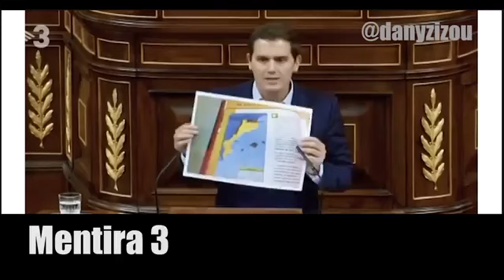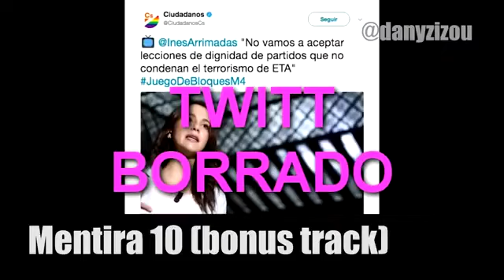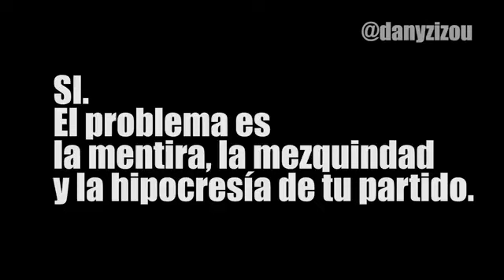Las trolacas de ciudagramos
C's és aquell partit que no dóna suport a una vaga feminista per ser anticapitalista i després se'n vol apropiar l'èxit.

Els que denuncien l'odi i xenofobia dels independentistes amb representants d'ultra dreta a les seves llistes electorals i en les seves bases de simpatitzants.

Els que demanen respecte pels símbols, pels seus. Els dels altres els podem menysprear, treure'ls i cremar-los, si cal.

Els que parlen de sanitat pública i universal, excepte pels migrants en situació il.legal. Aquests que es morin o que paguin. Ah no! Que paguin tots, pq tb volen establir el co-pagament sanitari.

Els que senyalen i difonen imatges i dades personals de profesors, denuncien escoles on "s'adoctrina"... pero ells posen carpes amb globus per la canalla a la porta de les escoles.

Els q encara no han tocat poder i ja tenen investigacions en marxa pels tribunals de comptes. Els que van més dopats a les eleccions, fills predilectes del mercat més ferotge.

Els que volen canvi i "denúncien" la corrupció evitant que el partit més corrupte d'europa caigui en una moció de censura. i 6 dies després de votar amb el PP diuen que aquest canvi ve gràcies a les seves presions!!!

Els q et volen fer pagar el teu propi acomiadament. Riu de la reforma laboral que ens van colar fa uns anys.

Els q es vesteixen de trilingüisme i només volen fer desaparèixer el català de l'escola, del carrer i de les institucions.

Els que no saben que la llibertat d'expressió té mil i un matissos. Pq el seu objectiu és evitar que alguns directament s'expressin. Llibertat d'expressió la té igual qui insulta a Déu, al Rei o diu rates als seus veïns, o qui denuncia amb respecte actes punibles.

Els q diran el q sigui, faran el q sigui, canviaran de discurs quan sigui i s'inventaran el q sigui per treure més vots. De gent dolenta i/o d'ignorants q no saben què estan votant.

Aquells q diuen q només es governa per la meitat de catalunya, quan ells odien i li volen mal a l'altra meitat.

Són odi, són mentida, són avarícia, ambició desfermada, repressió, cinisme, censura, discursos d'aquells que són "pel poble però sense el poble".

Són destructius, perillosos i amb pasta pel màrqueting. Estem venuts.

LAS REITERADAS MENTIRAS DE CIUDADANOS
No debería quedar ya nadie que no estuviera al corriente de las mentiras de C's, pero por si acaso alguien anda un poco desinformado o desorientado, aquí hay una pequeña muestra que las deja bien claras...  Los muy bellacos mienten más que hablan y calumnian con toda tranquilad. Se ve que con tal de salirse con la suya hacen lo que haga falta.
EL PODER ECONÓMICO DE LA DERECHA LE SACA DE SU CASCARÓN EN BARCELONA PARA MOSTRAR SU ÚLTIMA CREACIÓN COMO UN PARTIDO POLITICO DE ÁMBITO NACIONAL. Y NECESITABA GENTE SIN IMPORTAR SUS PRONTUARIO POLICIAL/JUDICIAL NI SU PASADO POLITICO. SOLO SON OPORTUNISTAS.
EL SECRETO DE SU CREACIÓN FUE TAN EXPRESS NI SIQUIERA RESPETÓ QUE CANTE EL GALLO EN LA MADUGÁ! SOLO FUE JUNTAR/AGLUTINAR TRÁNSFUGAS DEL PP, VOX, PXC, FALANGE, UPD DE ROSA DÍEZ Y EN ALGUNOS CASOS FUE HASTA DEL PSOE COMO ES EL CASO DE CARLOS GIRAUTA. SOLO SON OPORTUNISTAS.
Estos son los que quieres suceder a los corruptos y mentirosos del PP, los de ciudagramos que no hacen otra cosa que mentir y mentir y aun que se lo digan y lo ponga un auto judicial siguen en las mismas mentiras, manda huevos con esta gentuza de CUIDAGRAMOS... la extrema derecha española se queda atrás de esta gentuza